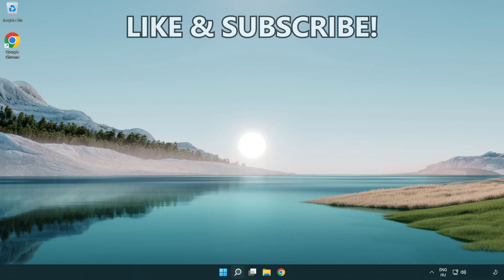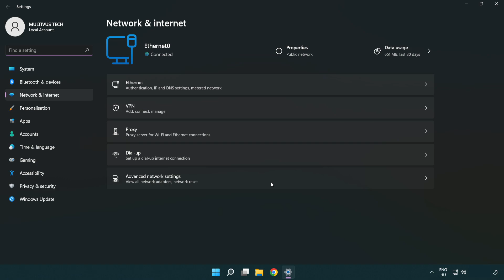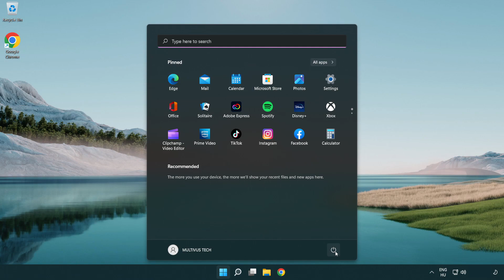How to FIX F1 24 Connection / Server Error!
I'm going to show How to FIX F1 24 Connection / Server Error!